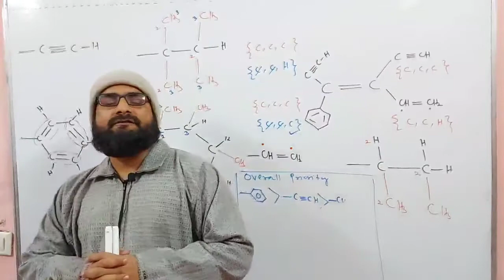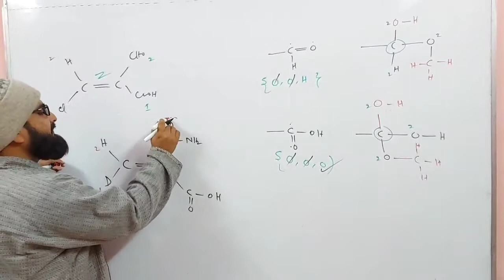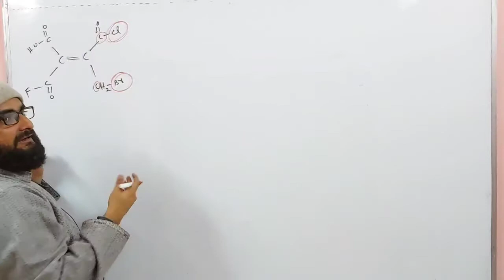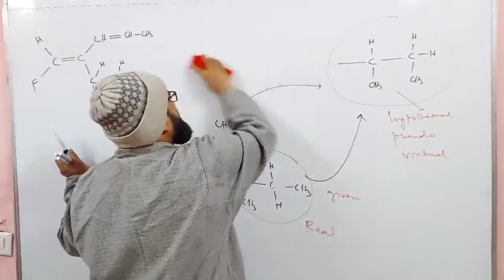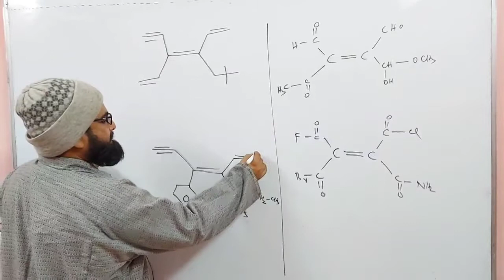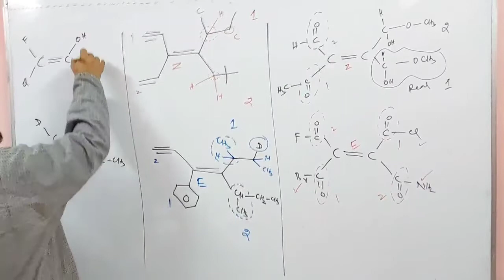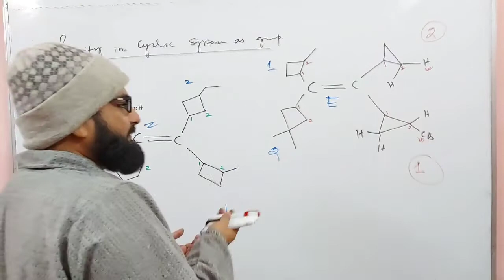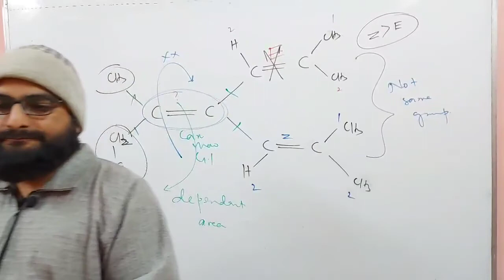GEOMETRICAL ISOMERISM PART 07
configurations in  GEOMETRICAL ISOMERISM
E /Z Configuration in GEOMETRICAL ISOMERISM.
C I P Rule for deciding priorities of different groups in GEOMETRICAL ISOMERISM...